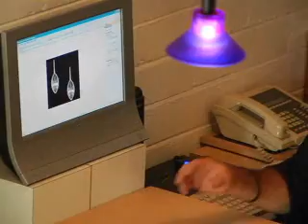Owen Sweet Jewelry Design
Owens jewelry is an exploration of themes from African art and traditional jewelry. He is enamored with the craftsmanship and meaning behind jewelry and strives to bring these qualities to his work. He has traveled from the plains of Africa to the inner cities of Europe gaining inspiration and understanding along the way. As a apprentice scholar, he was fortunate enough to be a guest artist in the United States. Owen finally settled on the sunny beaches of St Petersburg Florida, where now creates magnificent treasures for his customers. Owens nautical treasures are truly a piece of art in miniature against a human background. The Gallery and Studio are one of the beaches best treasures, a must see when visiting St Petersburg Florida.